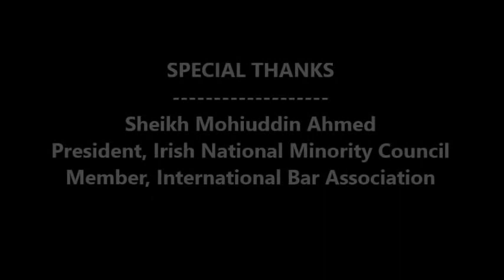Human Crisis in Europe: Whose Fault- Sheikh Mohiuddin Ahmed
President of Irish National Minority Council Mr Sheikh Mohiuddin Ahmed speaks about the Human web towards Europe from Middle Eastern countries. He describes the reason of present human crisis and the role of world leaders.